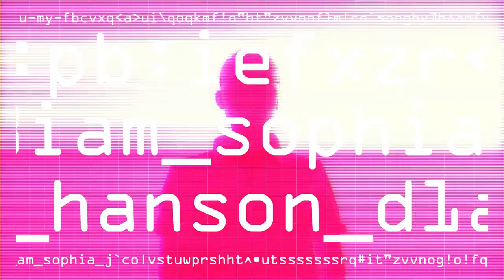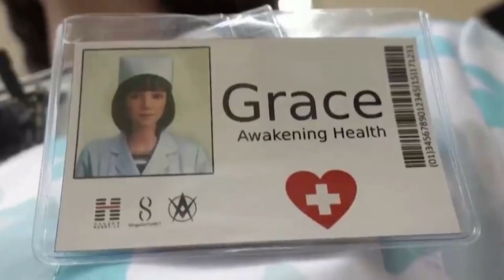Female Humanoid Robots are RISING! It's Starting!